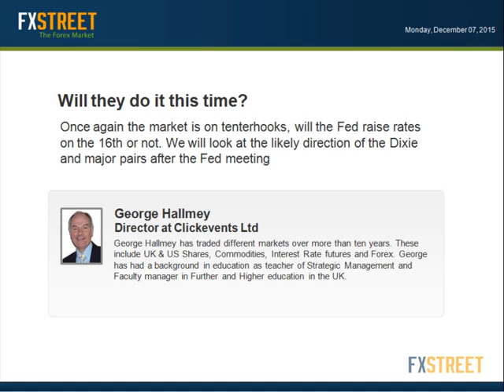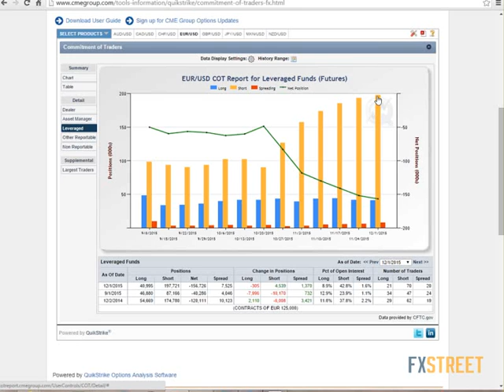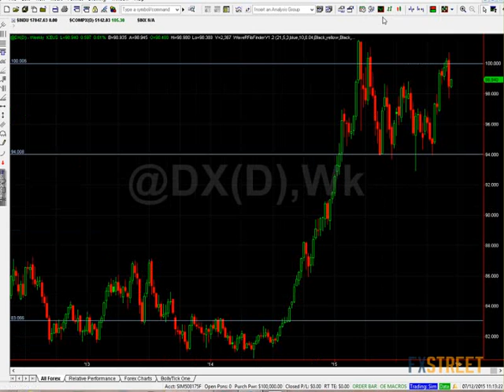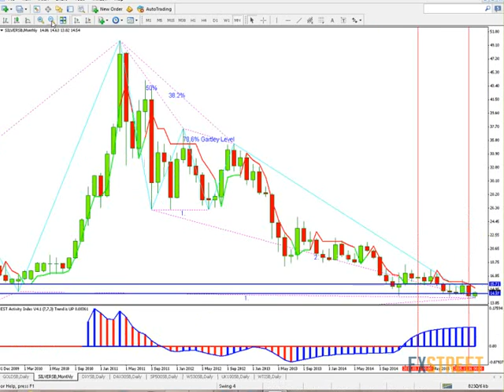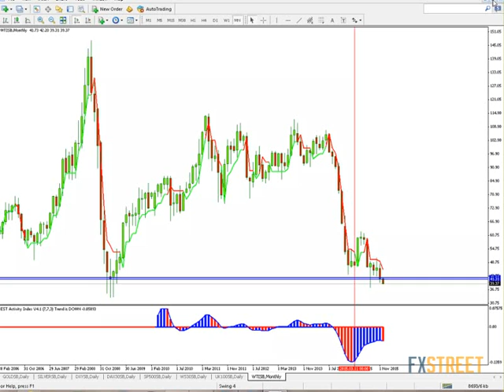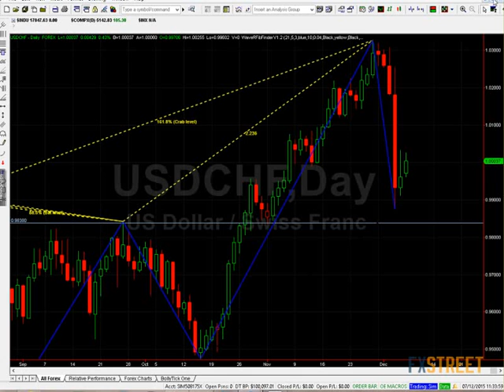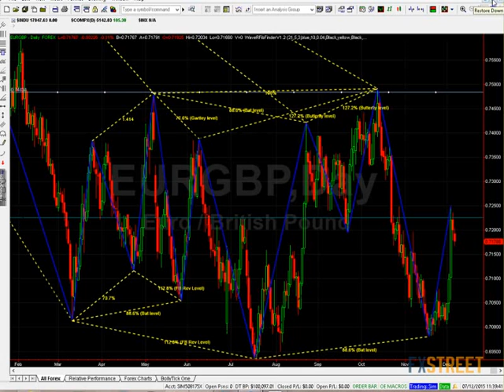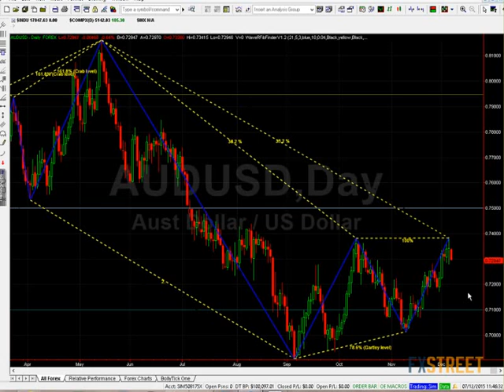George Hallmey: Will they do it this time?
Date of issue: 07 December 2015. Speaker: George Hallmey. Once again the market is on tenterhooks, will the Fed raise rates on the 16th or not. We will look at the likely direction of the Dixie and major pairs after the Fed meeting.